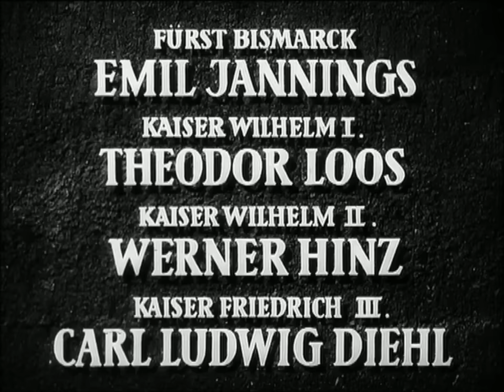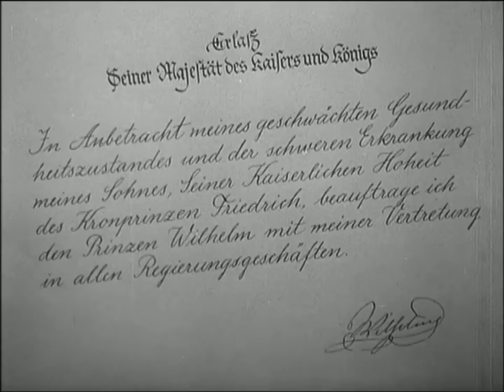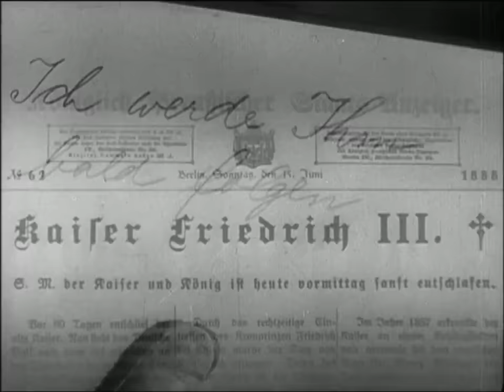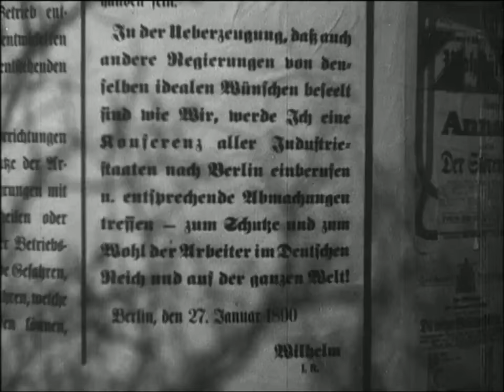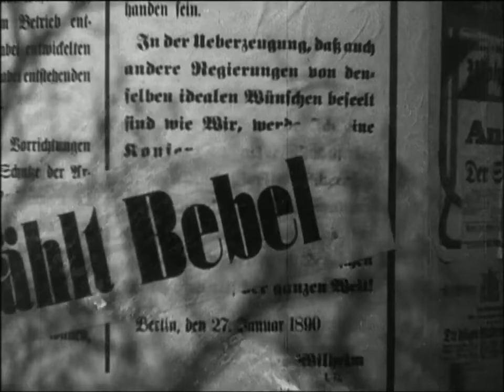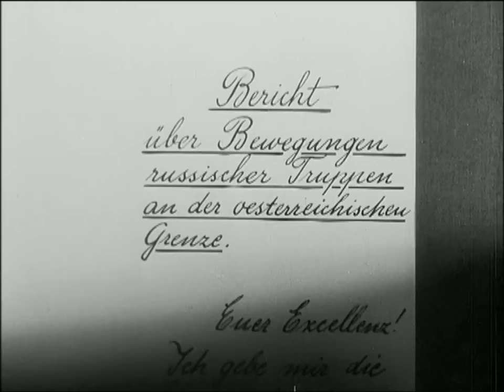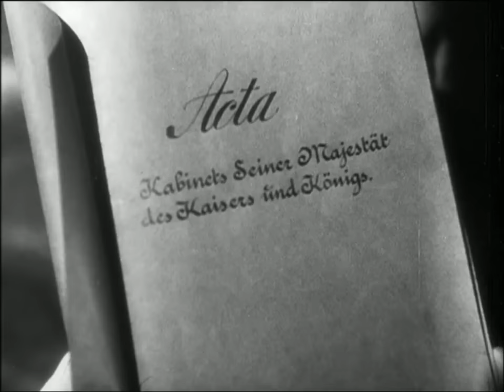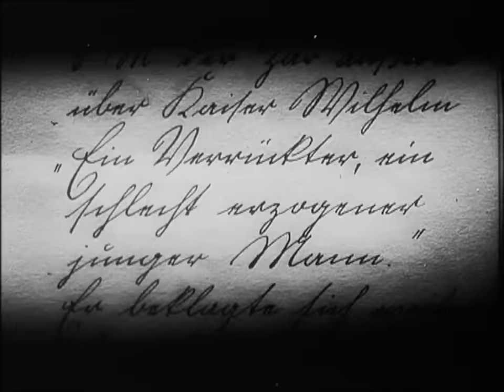Die Entlassung 1942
Die Entlassung ist ein deutscher Historienfilm aus dem Jahr 1942. Der Film schildert den Konflikt zwischen dem Reichskanzler Otto von Bismarck und dem jungen deutschen Kaiser Wilhelm II., der schließlich in der Entlassung Bismarcks mündet.